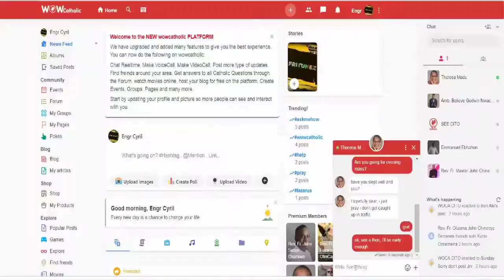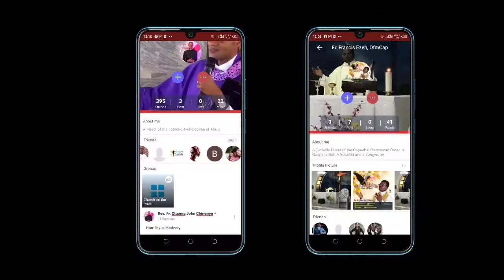On Mount Zion | The Saints Series 1 | Fada Oluoma